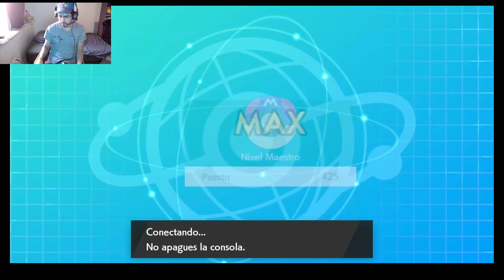VGC20 Rankeando S3 #23 - Cuando intento jugar bien, me haxean?! - Pokémon Espada Escudo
ooof